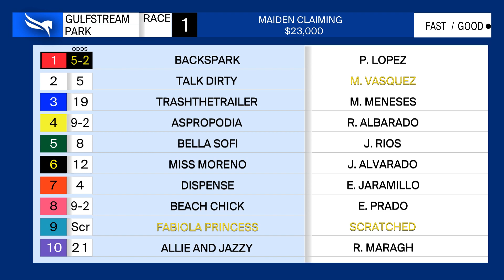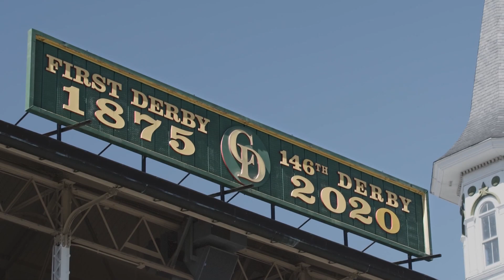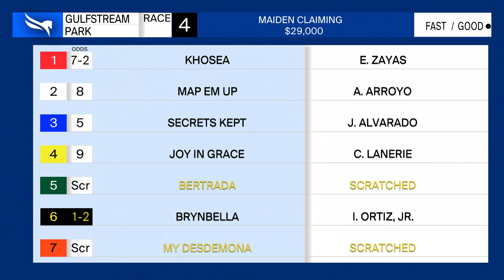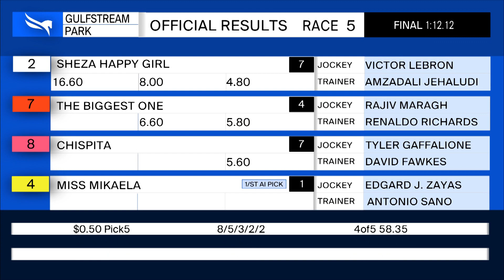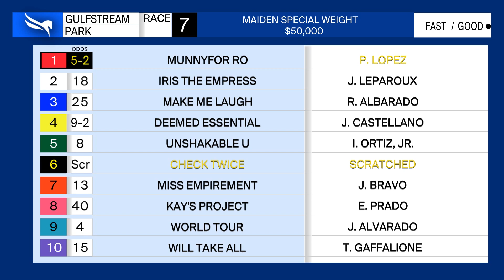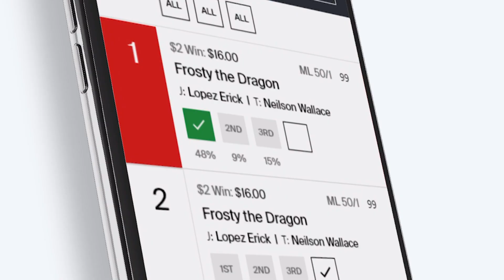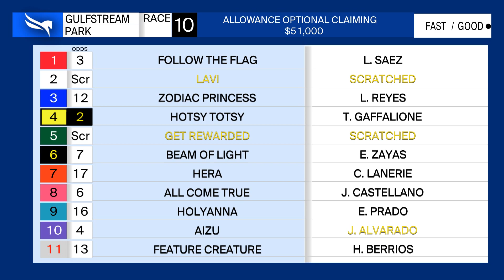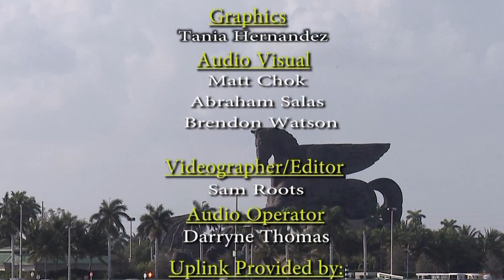Gulfstream Park Replay Show | February 18, 2021